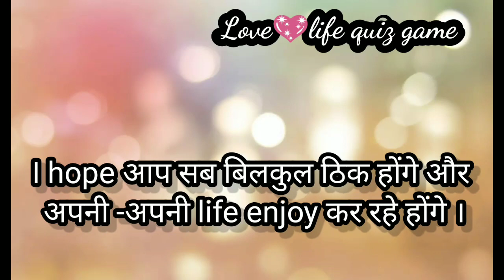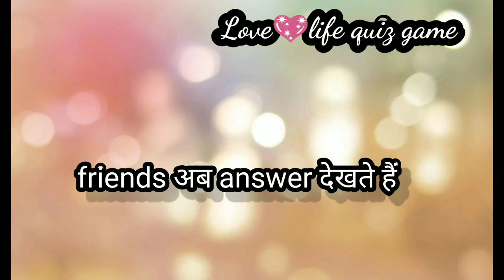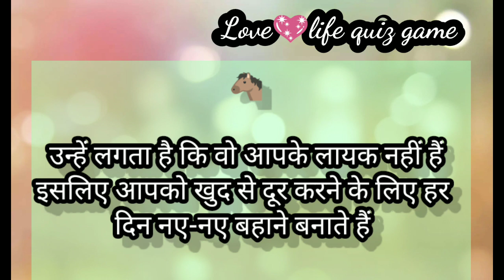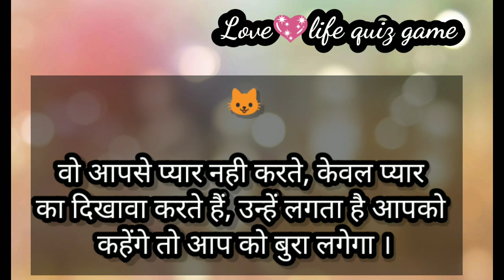देखिए वो आपके साथ कौन-सा game खेल रहे हैं l love game l love quiz game today l